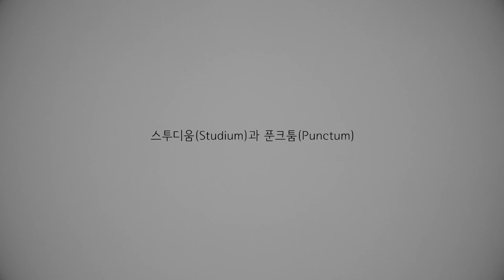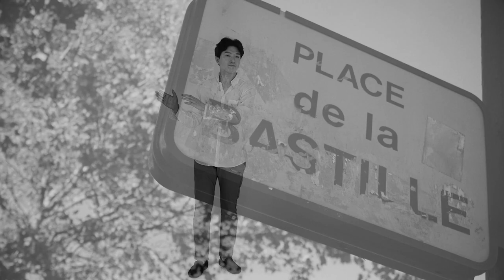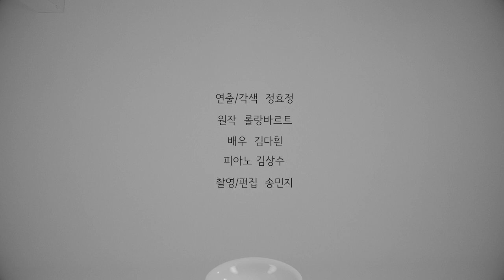낭만씨어터 단편영화 "카메라루시다" Short Film "CAMERA LUCIDA"(2017, 09'01'') Original Version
TITLE "CAMERA LUCIDA"(2017, Korea)
Running Time 09':01'(Original Version)
Director JUNG Hyojung
Actor KIM Daheen
Composer BAEK Eunsook
Pianist KIM Sangsoo
Cinematography / Film Editing KONG Subin(OVJ Company)
Original Script Roland Barthes
Production Romantic Theater

- 2016년 12월부터 시작된 낭만씨어터 음악낭독극 시리즈

- 2017년 서울청년예술단 연극부문 선정단체

한강, 공지영, 나태주, 기형도, 롤랑바르트, 스탕달 등 소설가, 시인의 주옥같은 작품으로 만들어진 음악낭독극입니다. 각종 문학콘서트, 문화가있는날, 출판기념회, 도서관행사 등에 초청되고 있습니다.

극장이라는 한정된 공간을 벗어나 카페, 미술관, 도서관, 로비, 공원, 야외 등 가변적인 형태로 공연하는 것이 특징입니다.